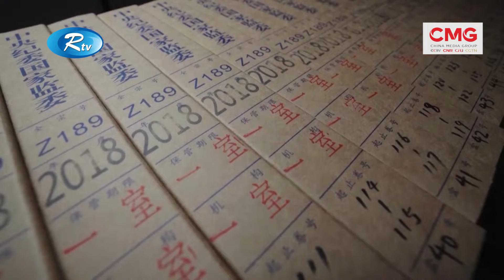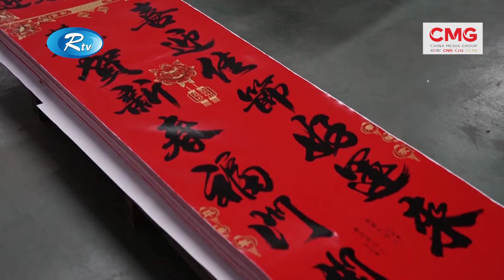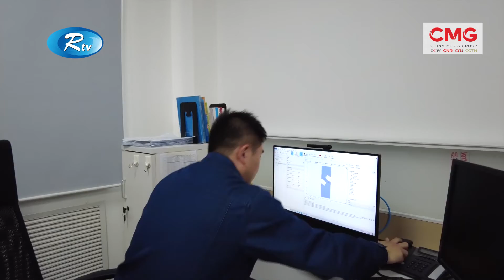The Great Wall Show | দ্যা গ্রেট ওয়াল শো | Episode - 15 | Rtv